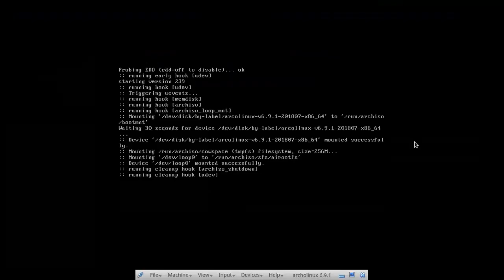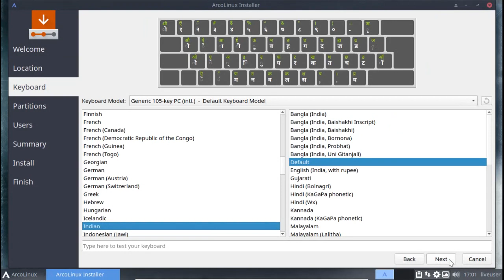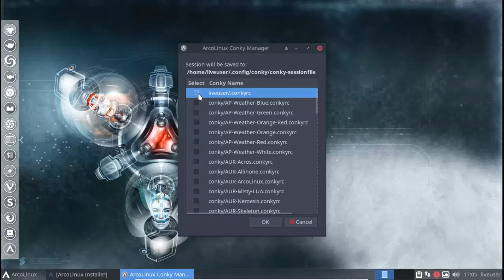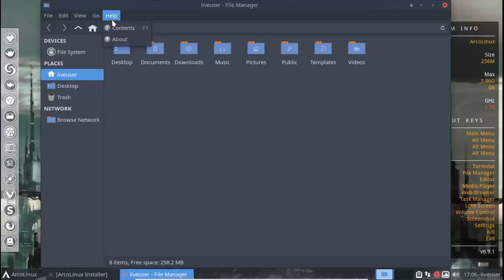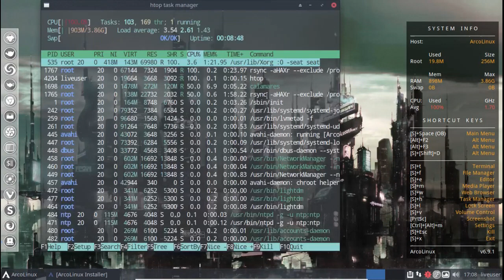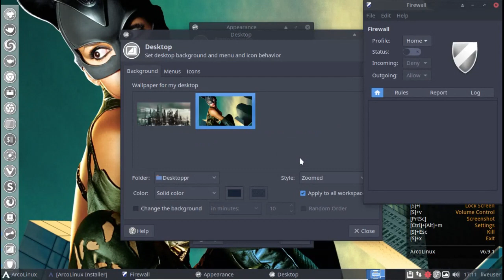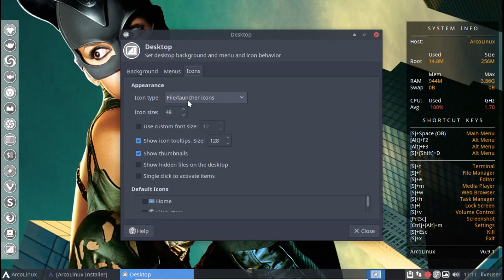Quick look into Arcolinux 6.9.1 - 2018-07-15 release - Based on Arch Linux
arcolinux 6.9.1 - Arch Linux based distro

 ArcoLinux is an Arch Linux based distro that uses Arch Linux as a base, Elements from the AUR (applications from github, debian (deb), redhat (rpm), compressed files, etc…)
    ArcoLinux created elements (themes, icons, conky’s, tweaks and configs)

ArcoLinux is a rolling release so no need to reinstall but every month we release an iso with the newest changes and updates

ArcoLinux aims to include everything you need. The default configuration on Xfce4, Openbox and i3 provides you with a ready-to-use and fully themed system. You’ll be able to surf the web, listen to music, watch videos, and do anything else you like. Simply reboot your system, choose your wallpaper, icon theme, theme and cursor and have fun..

ArcoLinux is available in many languages including Spanish, Galician, Catalan, English, German, and more.
Easily install ArcoLinux with Calamares, our easy-to-use graphical installer.

We rely on the skills of the Xfce team for that.